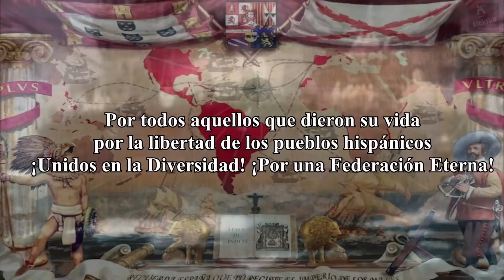VICTORIA 2 | Episodio 27 | ¡EL FIN DE LA RECONQUISTA! ☀️⚔️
TIME STAMPS GUAPAS :
Discord Paradox Empire : 0:00
¡Pacificación de los Andes! : 0:15
¡Liberación de Argentina y Uruguay! : 0:31
¡El Fin de la Reconquista! : 0:57
Intro : 1:22
¡De Vuelta en Casa! : 1:35
¡Canal Recomendado! : 1:58
¿Situación del Imperio? : 2:42
¡Malvinas Argentinas! : 3:06
¡Objetivos del Episodio! : 3:23
¿Nuestra Gran Debilidad? : 4:16
¡La Defensa de las Indias Orientales! : 4:50
¡Posesiones en China! : 5:47
¡Reorganización de la India! : 6:18
¡Primera Fase de la Invasión! : 6:33
¡Refuerzos en Asia! : 7:40
¡Armada Hispánica del Pacífico! : 8:06
¡Puertos Asíaticos! : 9:09
¿El Fin de los Otomanos? : 9:48
Situación Diplomática : 10:03
¡Tropas Hispanas del Levante! : 10:21
¡Bienvenidos a 1917! : 11:05
¡Liberación de Paraguay! : 12:22
¡Refuerzos de Nueva España! : 14:15
¡Liberación de Chile! : 15:03
Batalla de la Costa de Atacama : 16:39
¡Liberación de Chile! : 17:17
¡Invasión Conjunta de Argentina! : 18:03
¡Liberación de Uruguay y Argentina! : 20:26
¡Virreinato del Río de La Plata! : 22:37
¡Malvinas Rioplatenses! : 24:28
¡Esto no Acaba Aquí! : 24:47
Soís los mejores UwU :26:07
26:47 : Outro
¡SPAIN RULES THE WAVES!